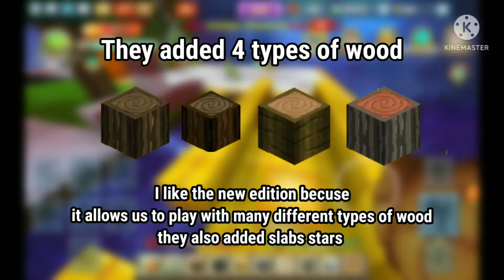New update in Skyblock changes the game! Overview of the update